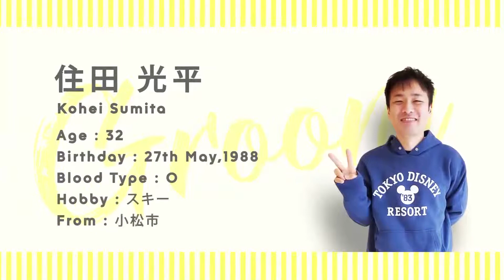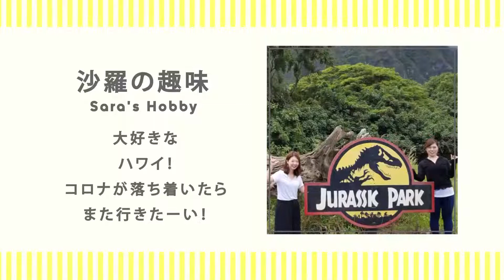【結婚式 オープニングムービー】colors 石川県Sさま｜chouchou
■オープニングムービー『colors』
オープニングムービー『colors』は、背景色をブルー、イエロー、グリーン、ピンク、パープル、オレンジ、ターコイズ、ライムの8色から選べるのが特徴です。
※お申込み後マイページにて色を選択できます。

また、新郎様・新婦様それぞれの紹介シーンでは「CHARACTER（特徴）」「JOB（仕事）」「HOBBY（趣味）」「MESSAGE（メッセージ）」の中から2つ選ぶことができ、披露宴の始まりにおふたりのプロフィールやなれそめなどをカジュアルに紹介できるおすすめのオープニングムービーです。

シーンの切り替え時などにイメージ写真を使用し、すっきりとした印象の中におしゃれさも演出できます。

【オープニングムービー『colors』詳細ページ】